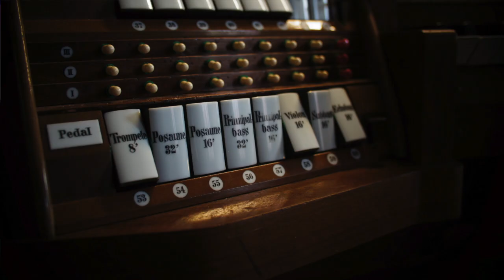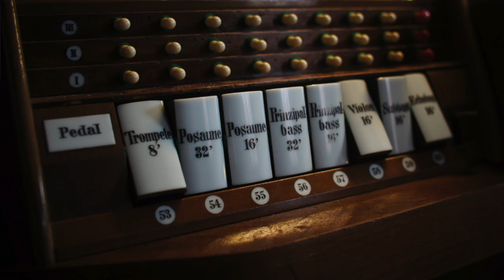Trailer "Faust eine deutsche Volkssage" Stummfilm + Orgel (Live)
Trailer zum Konzert Stummfilm+Orgel am 20.05. in Oschatz, St. Ägidien.    Matthias Zeller improvisiert live zum Friedrich Murnau Film "Faust - eine deutsche Volkssage" (1926) auf der großen Jehmlich-Orgel von 1851.

DSI, Dave Smith Instruments, Moog, Violine, space music, ambient music, electronica, chill out,

mood music instrumental
work music
calming music
instrumentals
beautiful music
MUSICA RELAX
ωραία ήσυχες οργανική μουσική
muzica de relaxare
studying music
background music
RELAXAMENTO MUSIC
ध्यान संगीत छूट
Тихий отдых музыка инструментальная музыка
musique relaxante instrumentale lentement
relax music
mood music

musica instrumental
quiet music
slow songs
chill radio
MUSICA RELAJACION
yoga music
music to study to
homework music
peaceful music

chillout
positive music
healing music
slow music
instrumentals